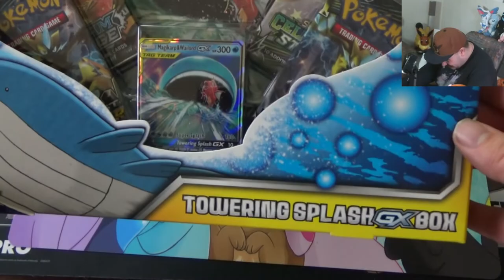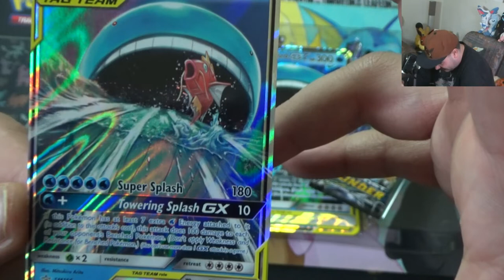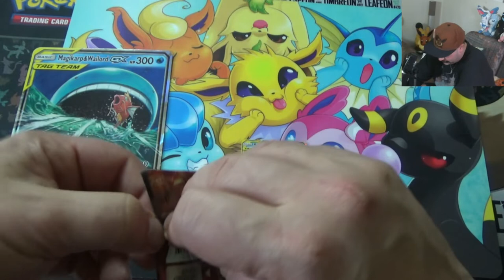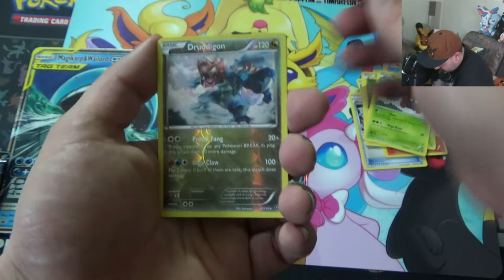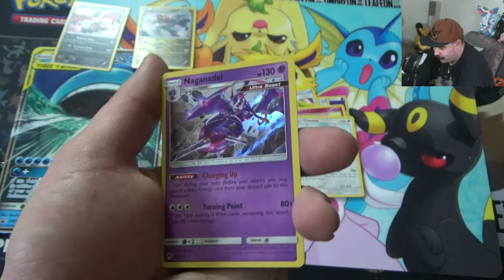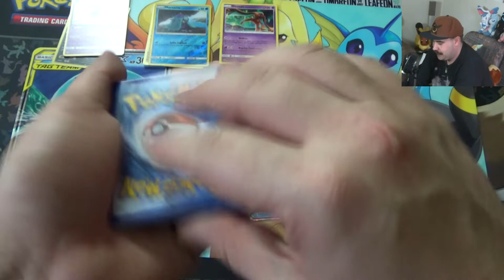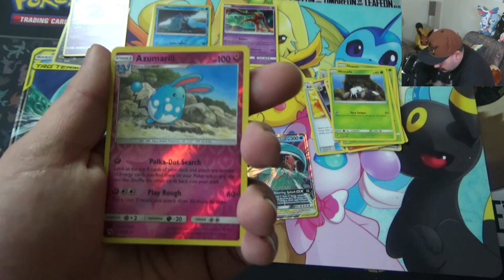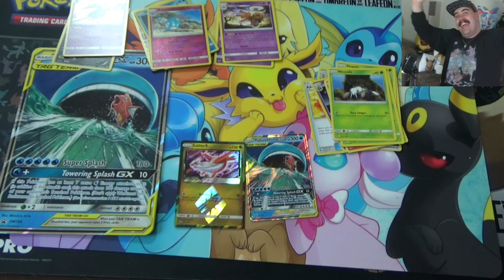PTCG Towering Splash GX Box - Tag Team Jij Bent Hem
Hoe denken jullie over de Tag Team kaarten?